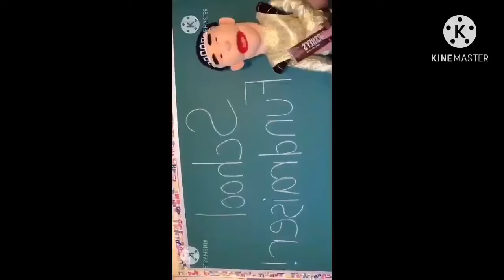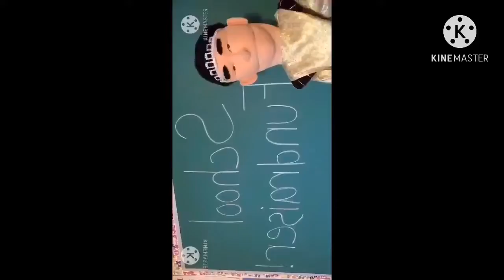[10.01.2021] bruh its long round ssssssssssssss